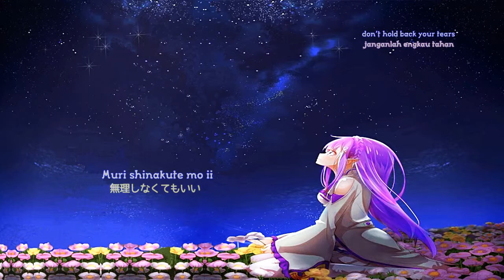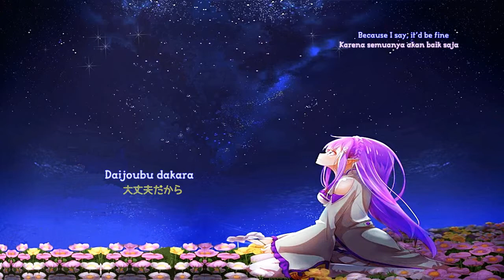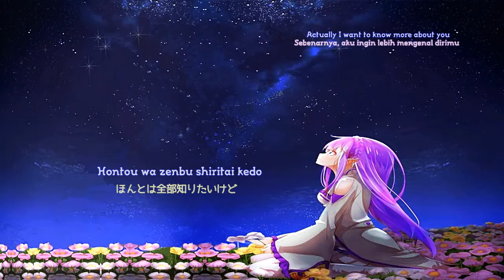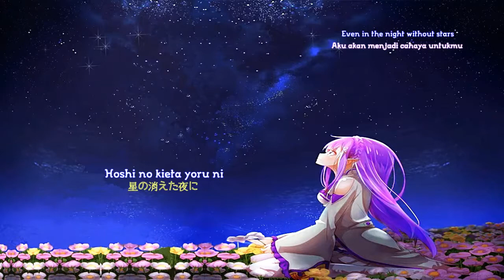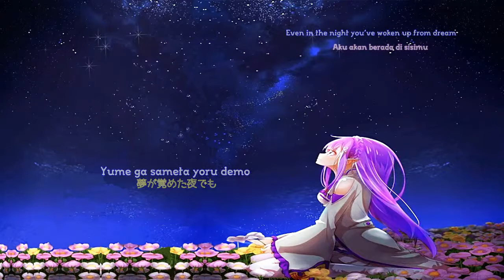Nightcore Aimer- Hoshi No Kieta Yoru Ni (Kanji_Romanji)(English_Indonesia))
Aimer - Hoshi No Kieta Yoru Ni

Artis: Aimer
Album: Midnight Sun
realese: 2014
Genre: J-pop